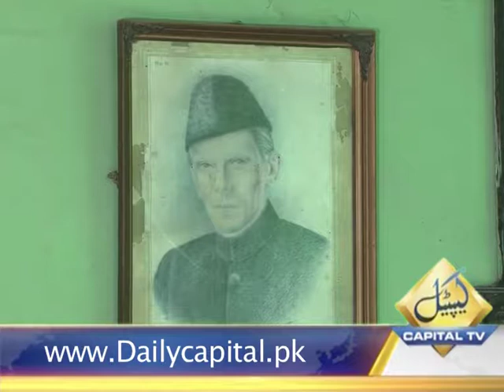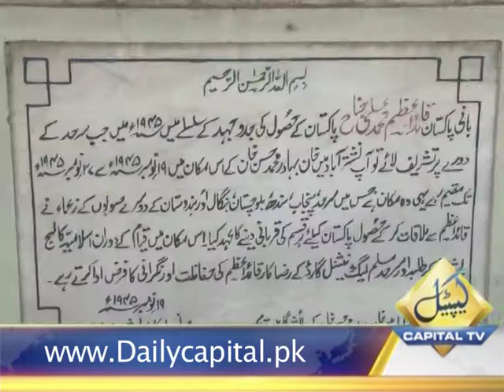Nishtar House in Peshawar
The house where Quaid E Azam spent nine days when he visited Peshawar back in 1945.